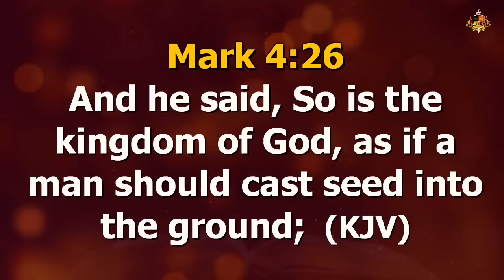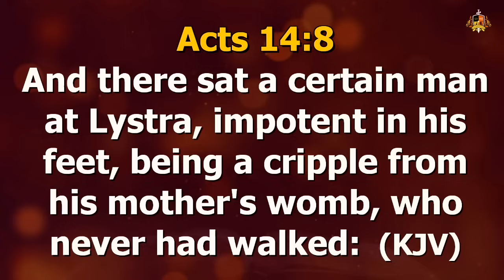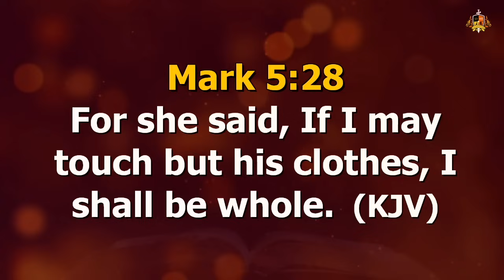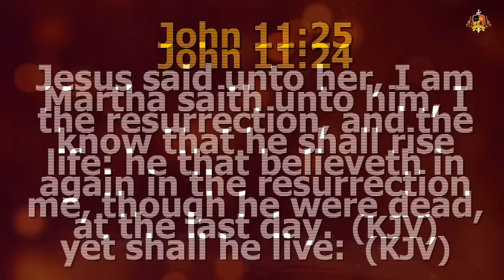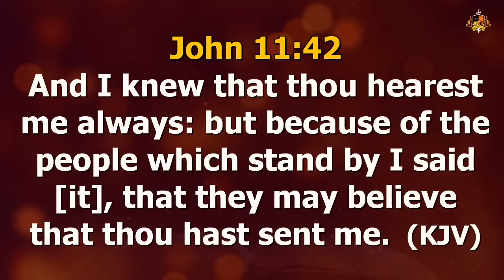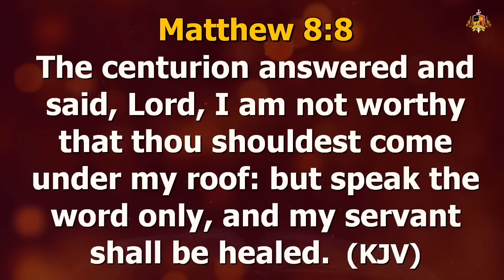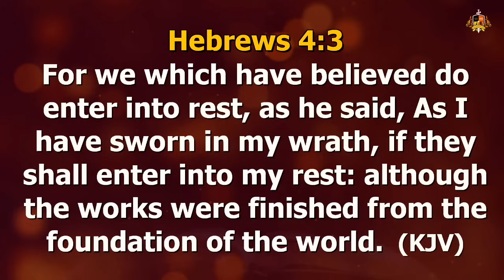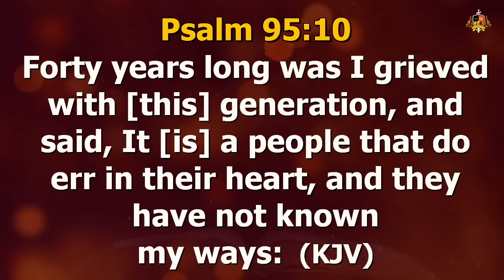Mixing the Word With Faith | Pastor Poju Oyemade | 12112024